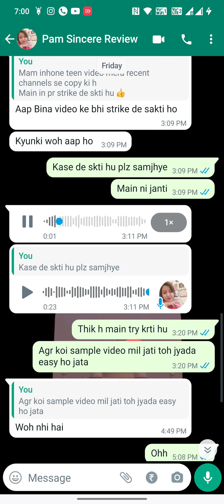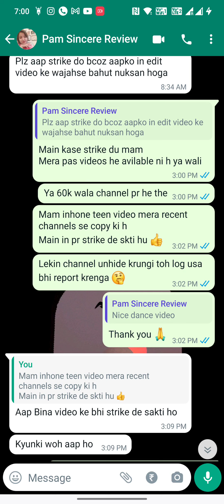sun lijiye inhone janbhukar mujsa glt tarika sa strike dilwaye jbki mujha strike Deni aati h